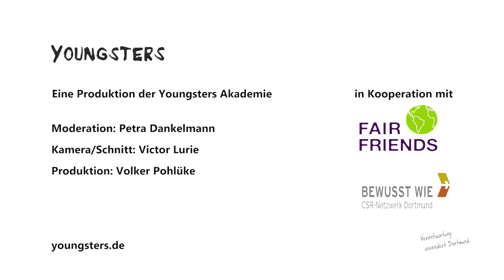Green IT Das Systemhaus GmbH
Bewusst wie! Verantwortung verändert Dortmund

Das Dortmunder CSR-Netzwerk wurde im Jahr 2013 gegründet. Unter den Initiatoren und Multiplikatoren waren Organisationen aus Wirtschaft, Politik, Kirche und Gesellschaft.
- Die Familienunternehmer
- Einzelhandelsverband Westfalen-Münsterland e.V.
- Evangelischer Kirchenkreis Dortmund
- Handwerkskammer Dortmund
- TechnologieZentrumDortmund GmbH
- Unternehmensverbände für Dortmund und Umgebung
- WILO SE
- Stadt Dortmund

Derzeit umfasst das Netzwerk fast 200 Unternehmen, die sich in Workshops und Informationsveranstaltungen im Jahresverlauf regelmäßig treffen. Neu dabei sind neben Caterpillar, Borussia Dortmund, Tedi, Dortmund Airport21, DEW21, St. Johannes-Gesellschaft, Westfalenhallen Dortmund, gestaltend u.v.a.

Das Netzwerk ist besonders in den letzten drei Jahren stetig gewachsen und fördert weiterhin den CSR-Gedanken in der Dortmunder Wirtschaft. Es führt damit die Dortmunder Tradition der partnerschaftlichen Zusammenarbeit in gemeinsamer Verantwortung fort.

Derzeit arbeiten selbstständig operierende Kompetenzteams des Netzwerkes in den Teilbereichen

"gesund leben",
"Wissen vermitteln",
"Nachhaltig handeln",
"bewußt wirtschaften" .

Besonders kleine und mittelständische Unternehmen werden in der im September 2013 gemeinsam unterschriebenen Erklärung zur Mitarbeit animiert und bei der Umsetzung unterstützt. Dabei fördern wir auch den Blick über den Tellerrand: Sie haben die Möglichkeit, neben Ihrem lokalen Engagement auch überregionale Kontakte zu knüpfen und neue Impulse in der Kooperation mit anderen mittelständischen Unternehmen zu gewinnen.